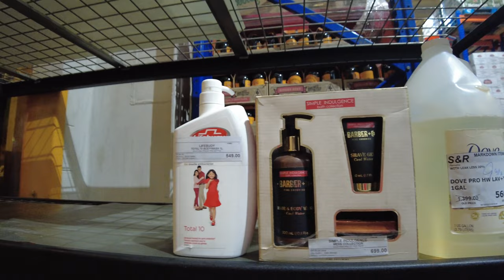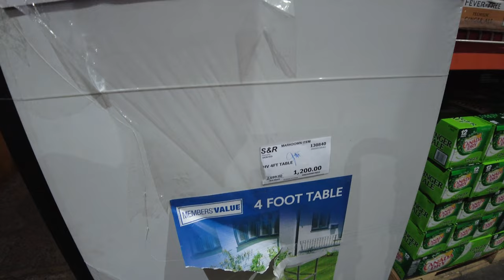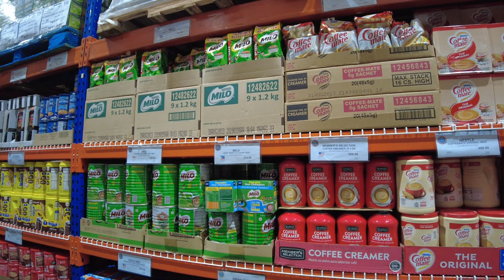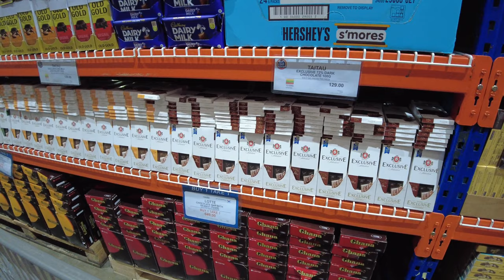SnR Grocery Shopping 2022: S&R Bonifacio Global City Branch 4K Video Tour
Hi Walkers, for today's 4K video, let us walk inside S&R BGC (Bonifacio Global City) branch.  I would like to give you a SnR grocery price update (2022), and so I made this video.  But I'd like to suggest for you guys to visit this branch since I can't cover all of the prices in 1 video.  And yes, this branch has more buy 1 take 1s than SnR Sucat.

Date of walk: June 24, 2022
Start of the walk: 11:22AM
End of the walk: 11:55AM
Weather: 32.1℃ | Partly Cloudy

Also, please comment your suggestions and/or recommendation for my next walk.  Promise, I am reading every comments and try to reply as soon as I can.

Gears used:
1.  DJI Osmo Pocket 2
2. Wide angle lens
3. Do-it-all handle
4. Macbook Air
5. SanDisk Extreme PRO 32GB